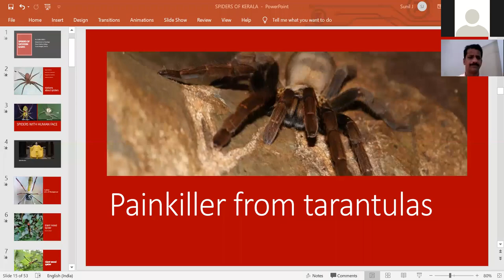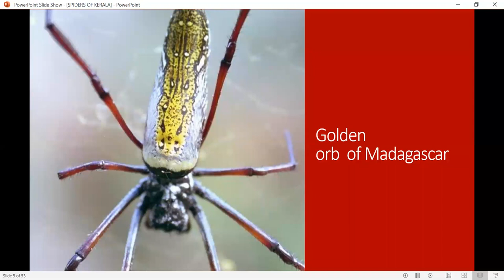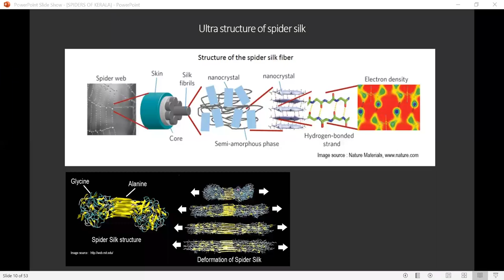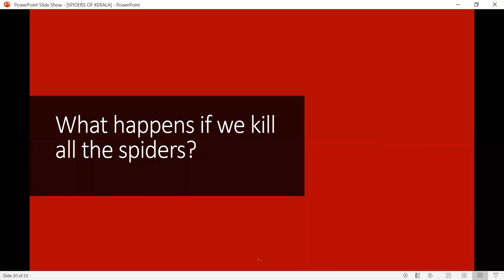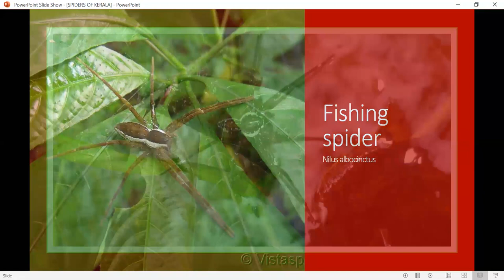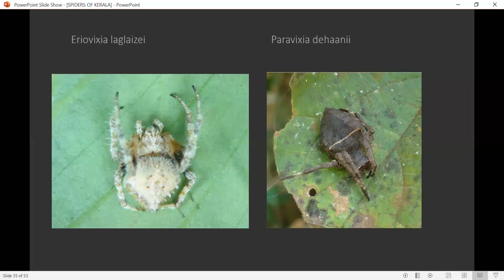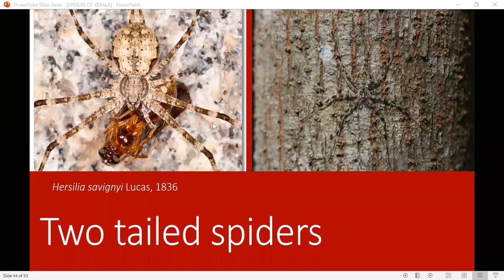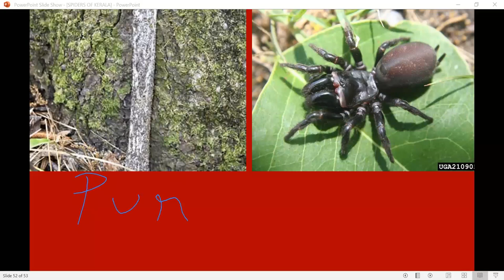Spider Diversity of Western Ghats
Western Ghats is a biodiversity rich area. Dr. Sunil Jose, an expert arachnologist researches about the spider diversity of the Western Ghats with a special emphasis on the Mygalomorph diversity. In this video he shares his rich experience about the diversity of Spiders from Western Ghats.